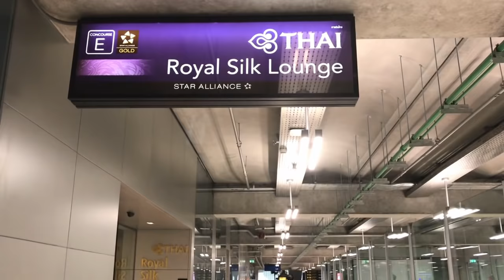이미선과 헤어지는 시간😢페페는 우리와 함께 가요.🤭 with 타이 항공, 스칸디나비아 항공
Fast Car (FlyBoy Remix)
 [Boyce Avenue & Kina Grannis Cover]